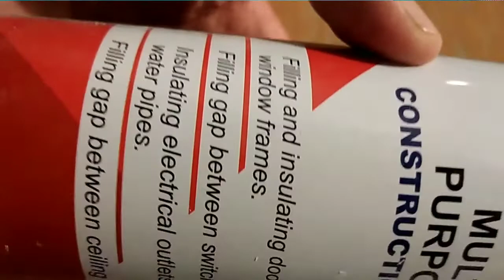How to install wooden doors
In theis video I will show you that.
1) How to install wooden doors
2) how to fixed wooden door chokat